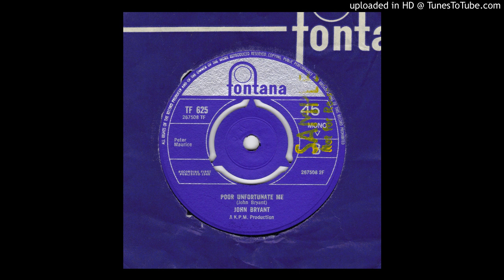John Bryant - Poor Unfortunate Me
Here's the B side.